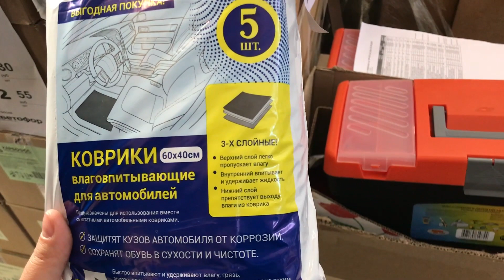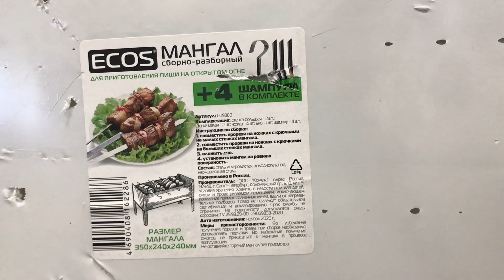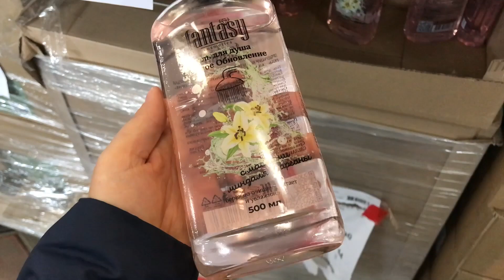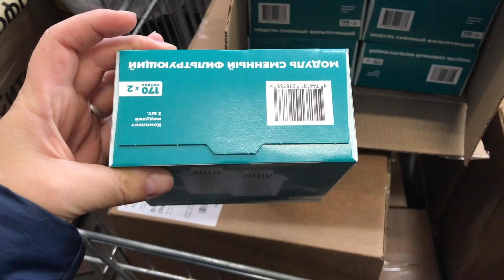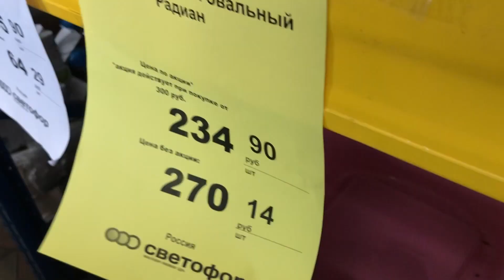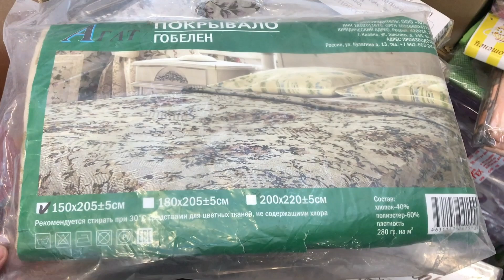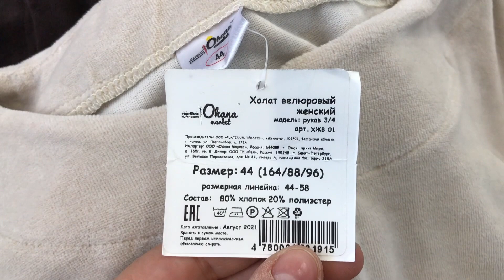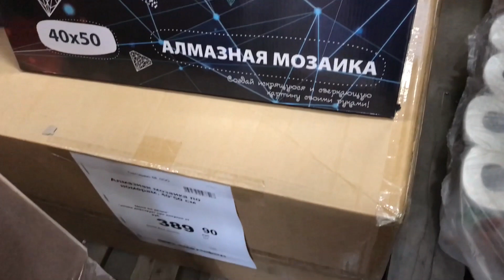НИЧЕГО СЕБЕ! СВЕТОФОР БОМБИТ УЖЕ ЗИМНИМИ НОВИНКАМИ! ОБЗОР МАГАЗИНА НИЗКИХ ЦЕН ОКТЯБРЬ 2021.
Всем привет! Сегодня сделаю обзор новинок из магазина Светофор. Новинки Светофор 2021. Каталог товаров и Обзор цен. Видео из магазина низких цен Светофор г. Ульяновск ул. Симбирская 47.